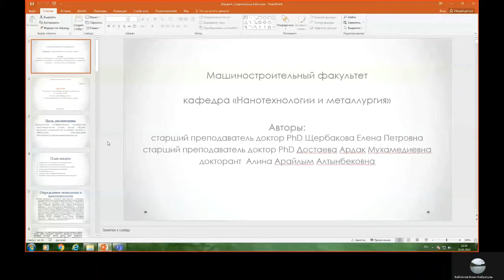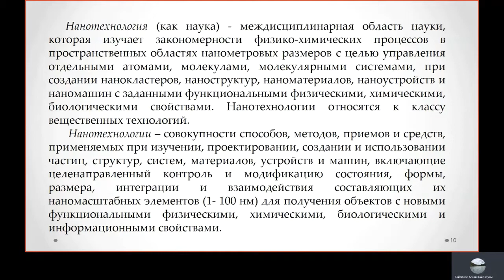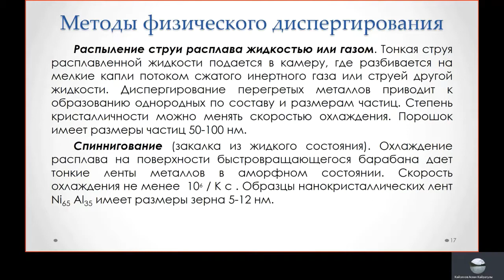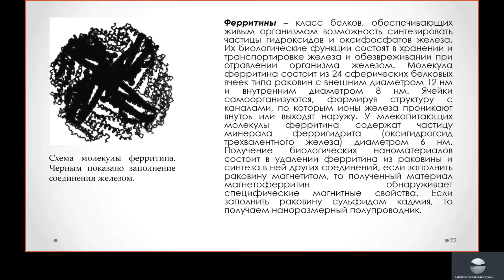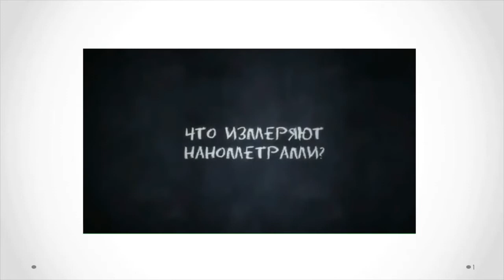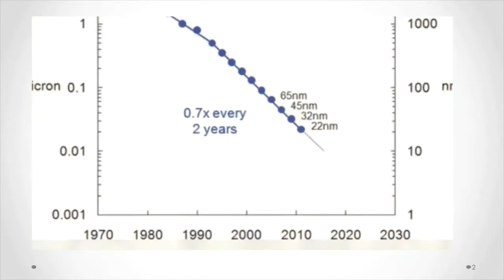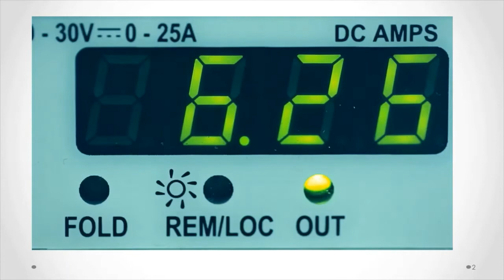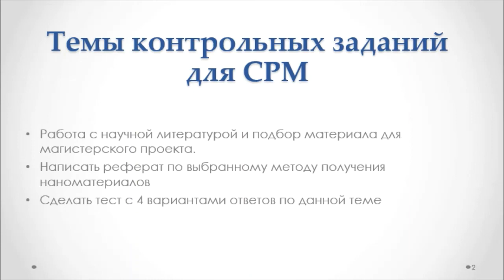Лекция 4 исправленная